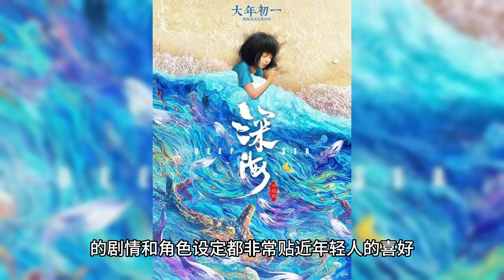Xiao Zhan's "The Sea in the Dream" hits a new breakthrough in traffic transformation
Xiao Zhan has successfully achieved an important step towards the transformation of flow-type actors with "The Sea of Dreams". The drama has gained bright results in both the Cat Eye all-network heat and Cool Cloud ratings, ranking first in the national channel's simultaneous ratings. In addition, the network reputation of the drama is also very high, and many viewers have given positive comments on Xiao Zhan's performance.

As a period drama, the plot and character settings of "The Sea of Dreams" are very close to young people's preferences. In the drama, Xiao Chunsheng is a big brother with perfect character and high intelligence, his righteousness, wisdom and bravery have won the audience's love. And Xiao Zhan also showed some acting progress in the drama, his lines, accent and characterization were all recognized to some extent.

The popularity of "The Sea of Dreams" and the successful transformation of Xiao Zhan also have some inspiration for other flow actors. Many young actors are starting to try different types of works, hoping to broaden their own path and improve their acting skills. And tracks such as period dramas, realistic themes and suspenseful crimes have also become important choices for their transformation.

Overall, Xiao Zhan's performance in "The Sea of Dreams" has laid a good foundation for his transformation path, and also provided a reference for other flow-type actors. The success of this drama also shows that the tracks of period dramas and realistic themes are adapting to the changing times and becoming more and more youthful and diversified.